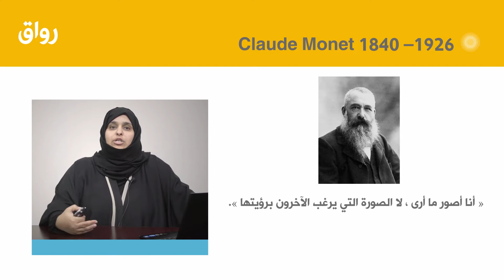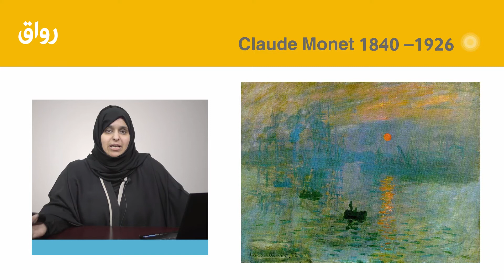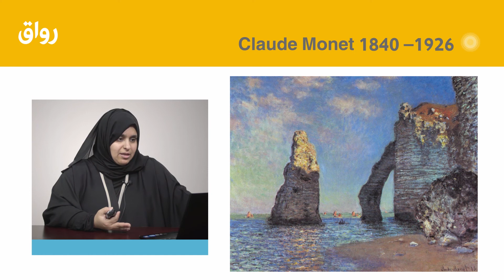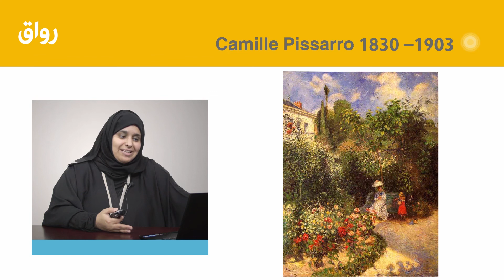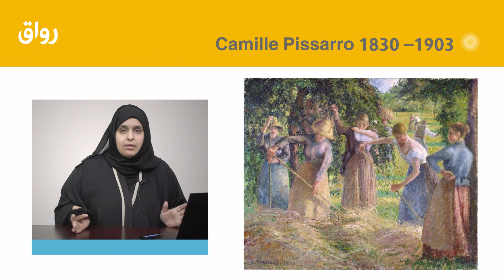رواق : الحداثة في الفنون البصرية - المحاضرة 3 الجزء 1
هذا المقطع من محاضرات مادة الحداثة في الفنون البصرية التي قدمتها د. مها السنان في رواق.
لدراسة المادة والإطلاع على باقي المحاضرات، قم بزيارة صفحة المادة في رواق